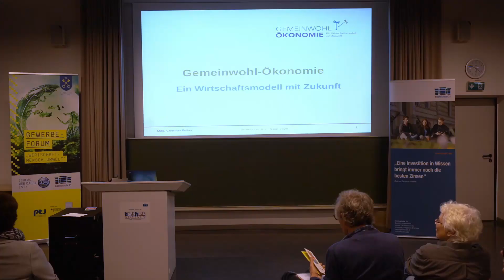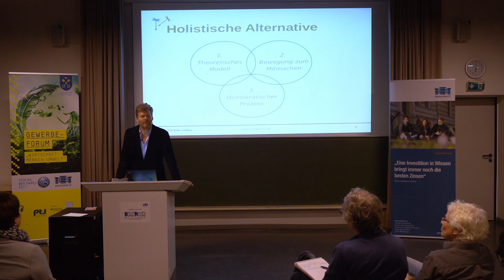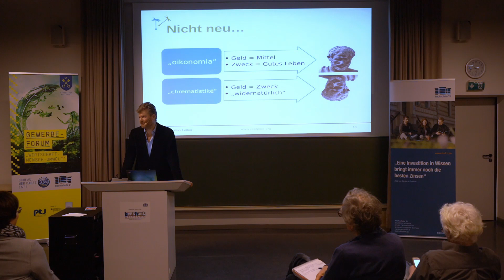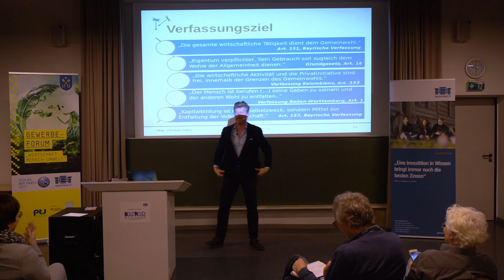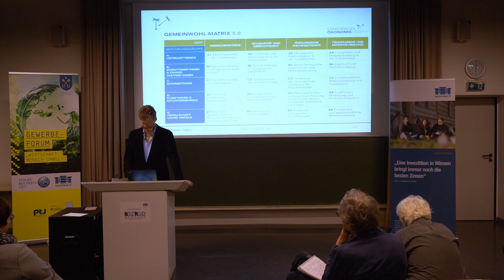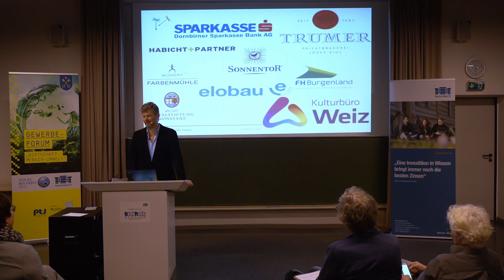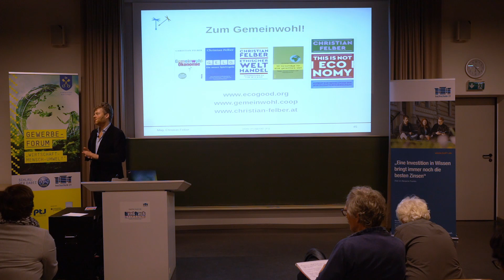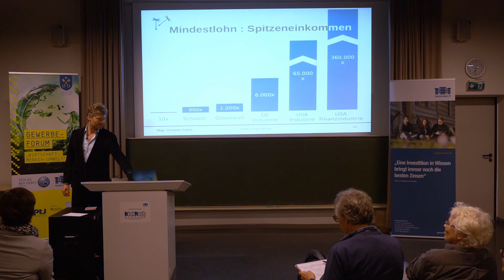Christian Felber beim 4. Gewerbe-Forum der Hansestadt Buxtehude 2020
Christian Felber über die Gemeinwohl-Ökonomie beim 4. Gewerbe-Forum der Hansestadt Buxtehude am 6. Februar 2020